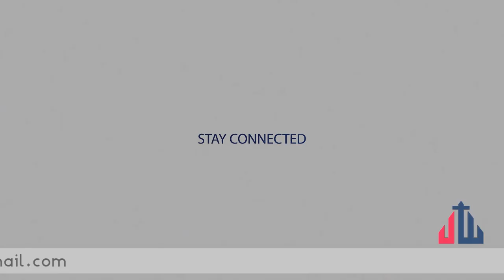አንተን ፈልጌ ልቤማ ናፍቆ……..Apostle Israel Dansa /Jesus Wonderful tv